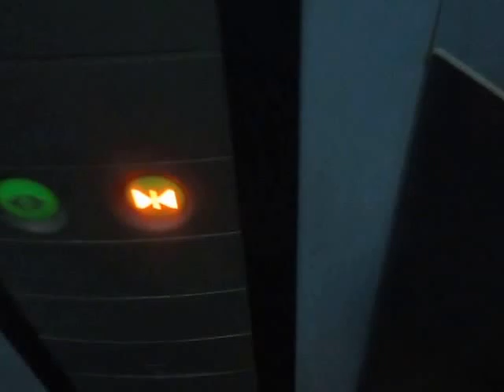【稼働意味ほぼなし】岡山市内某ビルのエレベーター⑯Part1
岡山市内某ビルのエレベーターです。1階の乗場にキースイッチの切り離し機があります。撮影当時、3階～4階はロックされていました。2階はセキュリティロックがかけられていました。

メーカー：オーチス
設置台数：1基
アナウンス：なし
到着チャイム：なし
車椅子操作盤：なし
停止階：1,2,3,4
停止可能階(撮影当時)：1,2(2はセキュリティロック)
用途：乗用
定員：6名
積載：450kg
ドア：2枚片開きドア
設置年度：2000年代